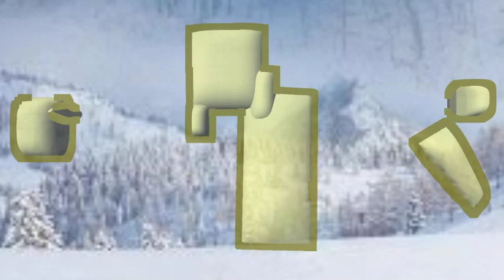Inuit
Music video honoring the Inuit people.

Lyrics:
Verse 1:
Inuit, Inuit, inuit
A great culture

Living in the cold of the arctic and subarctic regions
Some may call them eskimos but they prefer unuit

They call home

From so long ago
Living off the land

Whales, seals, walrus and fish make a healthy diet
Caribou, bears, ducks, and gease add a little ground

I wrote this song.  I sing all parts.  I play fretless guitar both picking and using an EBow.